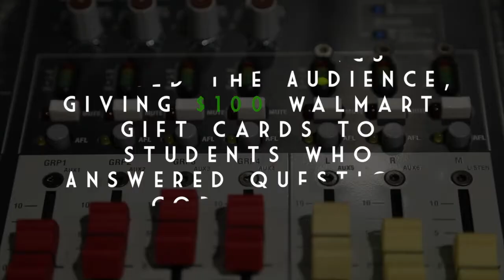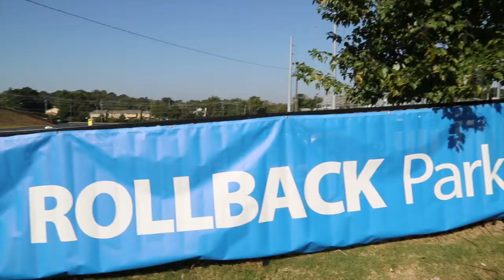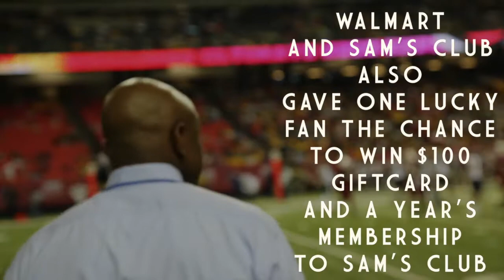WALMART | Atlanta Football Classic 2013